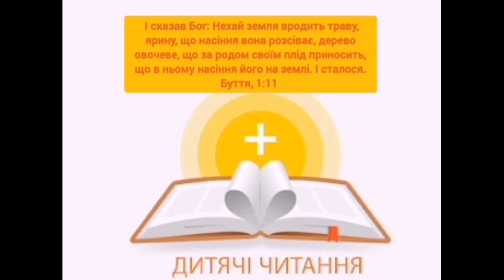Правильне харчування / 21 грудня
Читає: Климовець Ангеліна, м.Ковель
Монтаж Климовець Едуард, м.Ковель, Україна